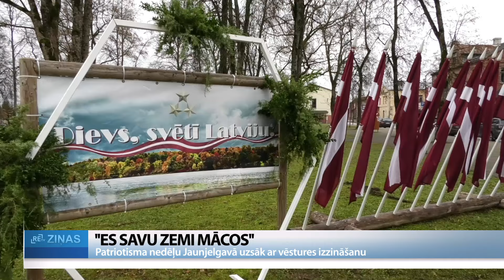ReTV: Latvijai ir un būs nākotne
11. novembris ir diena, kad atzīmējam Latvijas armijas uzvaru pār Pāvela Bermonta karaspēku, kas vienlaikus ļāva noticēt arī tikko izveidotās Latvijas valsts nākotnei. Lai veicinātu izpratni par tā laika notikumiem, Jaunjelgavā patriotisma nedēļa iesākta ar izglītojošu pasākumu “Es savu zemi mācos”.

Patriotisma nedēļa Jaunjelgavā jau tradicionāli iesākas 10. novembrī. Lai veicinātu izpratni par notikumiem ceļā uz Latvijas valsts izveidi, Vecpilsētas parkā izveidota improvizēta lazarete kādās pirmā Pasaules kara laikā karavīriem sniegta pirmā palīdzība. Fotogrāfiju par to laiku ir maz, bet daudzās ģimenēs zināms par vectēviem un vecvectēviem, kuri bijuši latviešu strēlnieku rindās. Seces pagasta iedzīvotāja Maija Rozenberga: “Lāčplēša diena vienmēr ir bijusi ļoti nozīmīga, jo arī mani senči kādreiz ir piedalījušies tajās aizstāvēšanās cīņās. Ir ļoti grūti jaunatnei pastāstīt, kas tas ir, tāpēc mēs viņus vedam uz kapiņiem, rādām pieminekli, tur visi mani bērni un mazbērni praktiski ir sākuši iepazīšanos ar Lācplēša dienu.”

Šodien Maija kopā ar vietējiem mūziķiem dzied strēlnieku dziesmas un lepojas, ka var parādīt arī īstu pirmā Pasaules kara laika šineli, ko pasākumam “Savu zemi es mācos” uzticējusi Rīgas kinostudija. Rozenberga: “Tas patiešām ir īsts strēlnieku šinelis. Ja jūs zinātu, cik tas ir smags! Šis šinelis piedalījās arī filmā “Akmens un šķembas”.”

Pēc sentēvu metodēm no linu auduma un cūku taukiem tiek gatavotas lāpas, bet sveču liešanas darbnīcā izgatavotās sveces nonāks šodienas kara laukā pie ukraiņu karavīriem. Izveidojot kartīti, iespējams pateikt tos labos vārdus, kas ikdienā varbūt paliek nepateikti. “Es esmu latviete. Es to tiešām izjūtu līdz kaulam, un es jūtu, ka arī apkārt cilvēkiem tas ir ļoti svarīgi. Mēs ikdienā jau to nesakām tādos patosa pilnos vārdos, bet to mēs parādām darbos. Latvijai ir nākotne un būs nākotne. Mēs esam stipra un neatkarīga valsts,” saka jaunjelgaviet Vaira Lejniece.

Nacionālo bruņoto spēku (NBS) rezerves brigādes ģenerālis Juris Vectirāns: “Tas jau īstenībā ir ļoti vienkārši. Patriotisms ir tas, kas ir tevī pret savu tautu, pret savu valsti katru dienu. Darbiņš liels vai mazs, bet tas ir savai valstij, tavai ģimenei.”

 Līdzās NBS Latvijas neatkarību sargā arī zemessargi, kas uz Jaunjelgavu bija atveduši parādīt savu tehniku. Šoreiz tie ir transporta līdzekļi, ar ko kājnieki tiek nogādāti uzdevuma vietā. Kā jau šādos pasākumos ierasts, liela interese par militāro tehniku ir jaunākajiem apmeklētājiem, kas, iespējams, nākotnē kļūs par jaunsargiem un zemessargiem.

Zemessardzes 55. kājnieku bataljona 1. rotas virsseržants Rourijs Poišs: “Izpratne viennozīmīgi ir lielāka, it sevišķi, kad sākās karš Ukrainā, tas pieplūdums bija ļoti liels. Tagad nedaudz ir apsīcis, bet tāpat zemessargi nāk un piesakās. Rodas sajūta, ka cilvēki tiešām vēlas mācīties aizstāvēt savu valsti, lai attiecīgi kaut kādā krīzes brīdi varētu palīdzēt gan sev, gan saviem tuvajiem gan valstij kopumā.”

Pasākuma noslēgumā klātesošie vienojās kopdziesmā, bet naskākie devās skrējienā pa Jaunjelgavu.

Par raidījuma "ReTV Ziņas" saturu atbild SIA "Re MEDIA"
Publikācijas saturs vai tās jebkāda apjoma daļa ir aizsargāts autortiesību objekts Autortiesību likuma izpratnē, un tā izmantošana bez izdevēja atļaujas ir aizliegta.